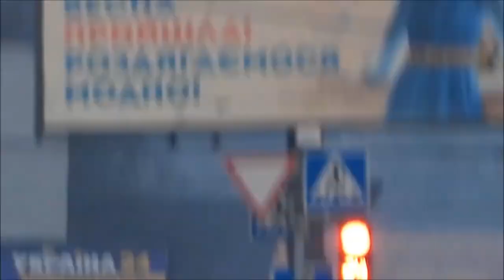Чад в Харькове 19 апреля 2020 - с Дружбы Народов не видно посёлок Жуковского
Харьков в дыму от пожаров на пасху 19 апреля 2020 - западный ветер принёс в город гарь с запахом жжёного пластика. Посёлок Жуковского который хорошо был виден во время съёмок десять дней назад с улицы Дружбы Народов на Северной Салтовке, теперь просто исчез за пеленой гари.